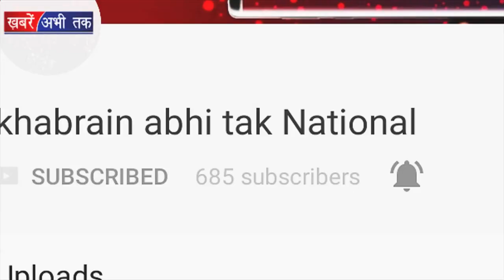बस अड्डे पर गोली मारकर एक युवक की हत्या | Haryana Tak | Khabrain Abhi Tak Live